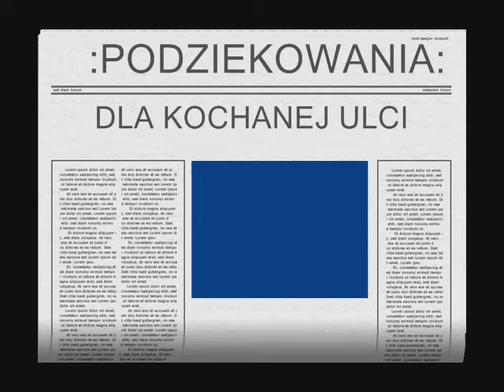DLA ZONY.wmv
nie wiem kto ale dzięki za udostępnienie  utworku